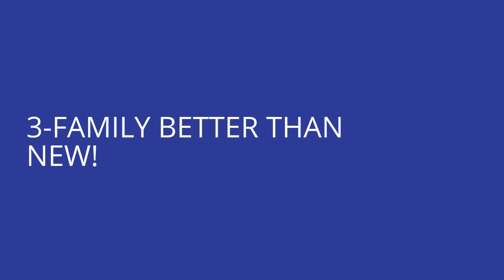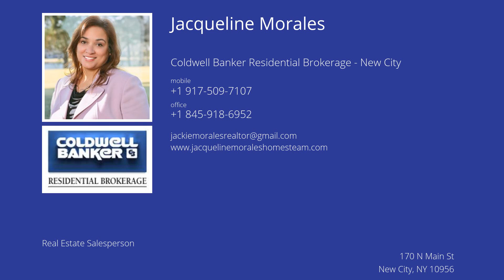3-Family Better than New!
Presented by: Jacqueline Morales

Broker: Coldwell Banker Residential Brokerage - New City